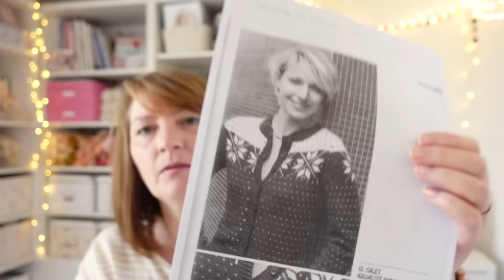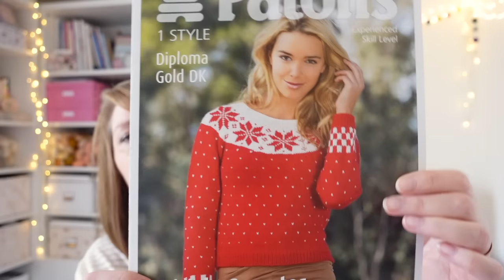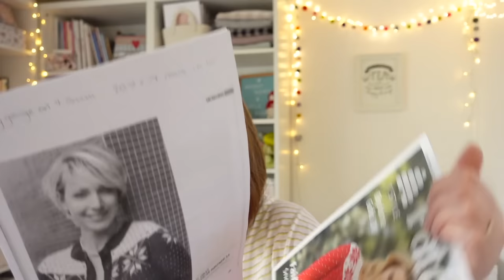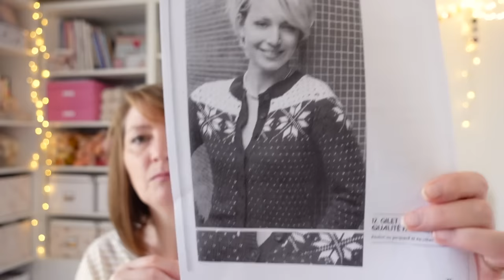Podcast 137 | Liberty Baubles & Crochet Progress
Sharing my crochet, knitting and sewing adventures with you.

~ CHAPTERS
00:00 - Intro
02:50 - Leaves & Lace Blanket
05:30 - Sweetly Dreaming Blanket
09:48 - Hexie Flowers Blanket
15:31 - Liberty Baubles
19:19 - Yoga Mat Cover
23:52 - Snowflake Cardigan
37:48 - Outro and Outtakes

👍 Like - If you enjoyed this video please smoosh the thumbs up button
❤️ Super Thanks - To donate you can use the ‘thanks’ button (thank you!)